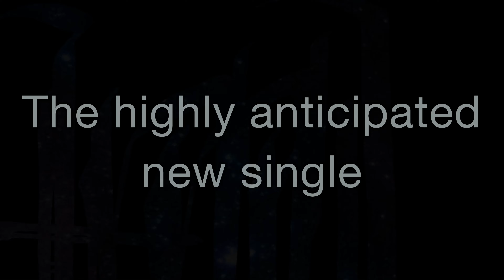The Cauldron of Darkness // DISINTEGRATE // New Single-Teaser 6/9/22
Available soon to stream and download.

All audio/video/artwork is property of Mike Wright/The Cauldron of Darkness